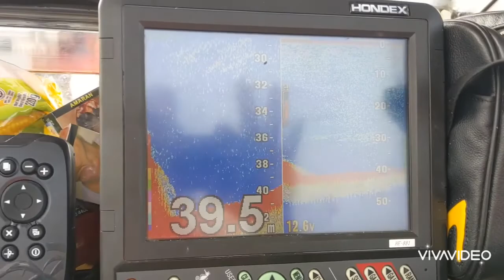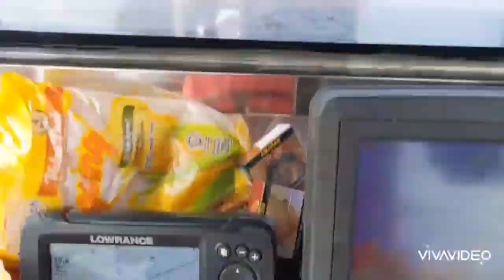merah takjumpa ... Tanda Tanda pon jadilah ...